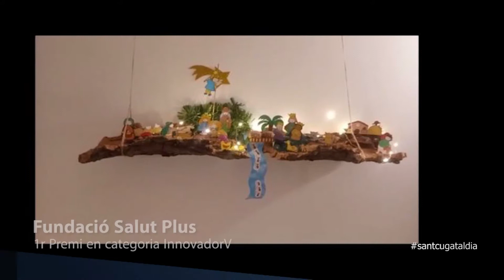Coneix els guanyadors del Concurs de Pessebres 2021 de l’Ateneu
Ja es coneixen els guanyadors del Concurs de Pessebres que organitza l’Ateneu Santcugatenc. Aquest any hi ha hagut una alta participació, s’han presentat un total de 42 pessebres i s’han seleccionat un primer, segon i tercer premi de 4 categories. A més de 3 mencions d'honor i un premi especial.
En la categoria popular el pessebre guanyador ha estat el de Sergi Sánchez, en una edició on de nou els participants van haver d’enviar fotografies i videos de les seves obres per a que el jurat pogues escollir els guanyadors de forma no presencial.

En la categoría Artística el màxim guardó ha estat per l’Adrià Pros. El jurat conformat per Jaume Ibars, soci de l’Ateneu i artista plàstic, i Anna Mayol, dissenyadora gràfica, han volgut reconèixer la vessant artística d’aquest pessebre.

En la categoria de Pessebre més Innovador, el reconeixement ha estat per la Fundació Salut Plus, mentres que en la categoría al Millor Pessebre Col·lectiu el guardó ha recaigut a l’Òptica Mira-Sol, del carrer Endavallada.

Els pessebre Josep Casas, que cada any visitem desde Televisió Sant Cugat ha rebut una menció d’Honor, així com els de Rosa Mª Llunell i Cal Crispin pels seus pessebres monumentals exposats en finestra.

Òmnium Cultural Sant Cugat, que també ha col·laborat en el Concurs, ha entregat el Premi infantil i Juvenil a l’escola Infantil Viaró. L’Ateneu ha fet públic els guanyadors en l’acte d’entrega de premis, que enguany, malgrat les circumstàncies, s’ha pogut tornar a fer presencial.